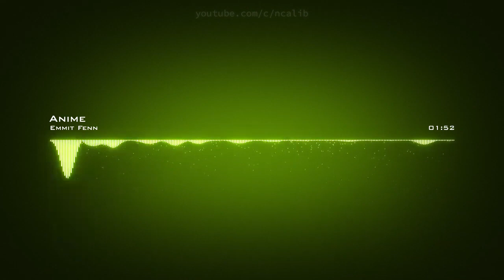Emmit Fenn ♪ Anime